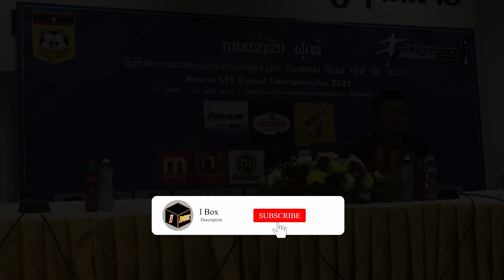futsal lao: ທ່ານ ອຳໄພວັນ ຫົວໜ້າຄູຝືກທີມ ປີ້ງແບ້ສະຫວັນ ລາຍງານຄວາມພ້ອມກ່ອນແຂ່ງຟຸດຊໍ ຣີໄວ ຄັບ 2021